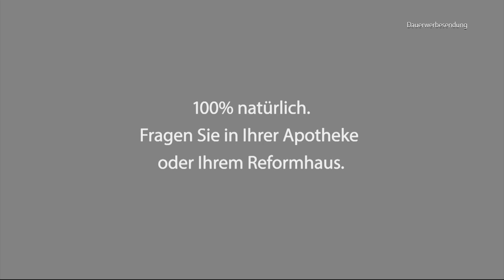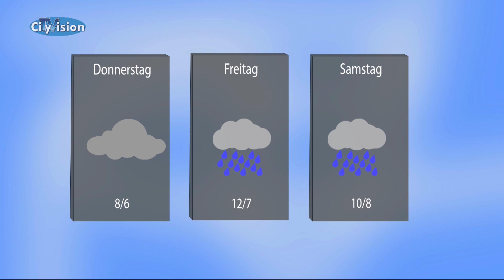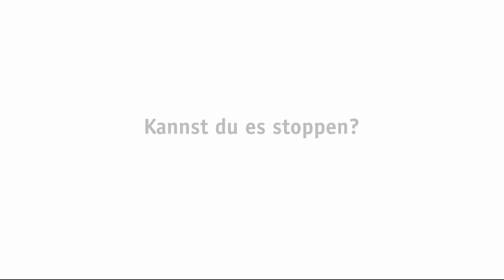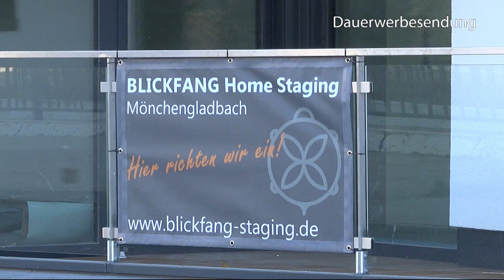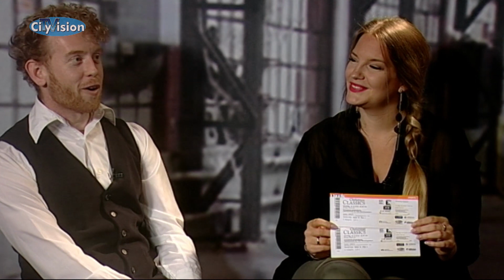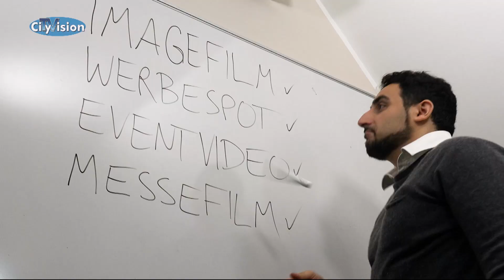CityVision-Sendung vom 18.12.2018